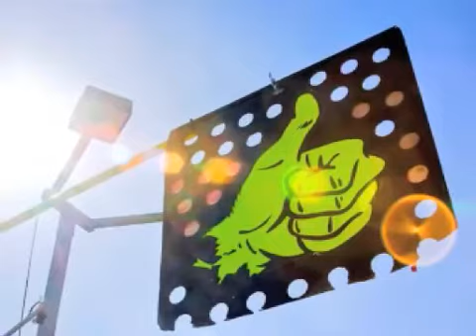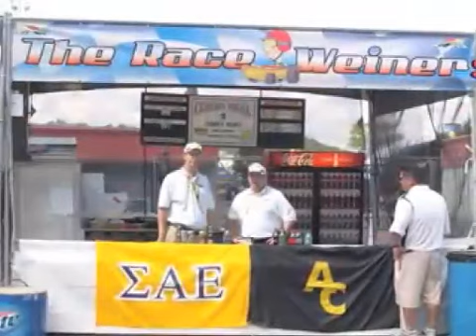Leigh Diffey of Grand Am Sports Car Racing fame On Pit Row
Speed TV announcer Leigh Diffey talks Grand Am, American Lemans Series and road racing in general with Steve and Charlie On PitRow